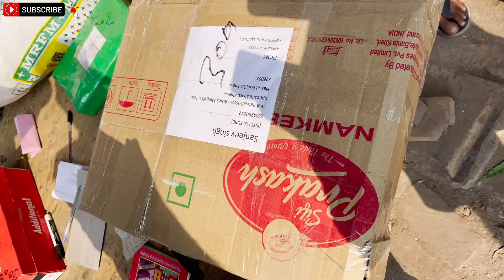KITE CULTURE KE LIYE GIFT || LOVE U ANKUR